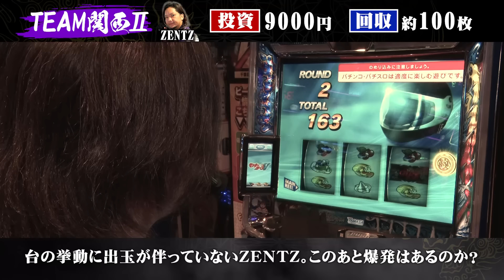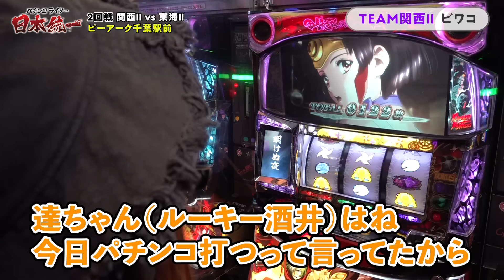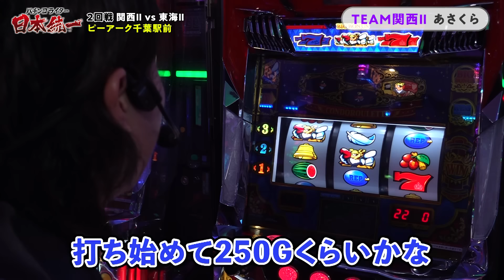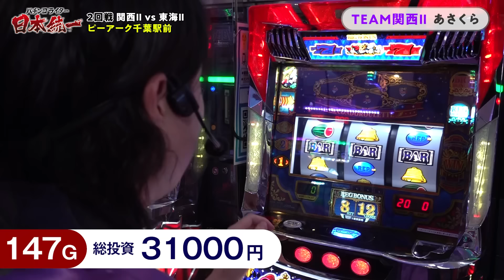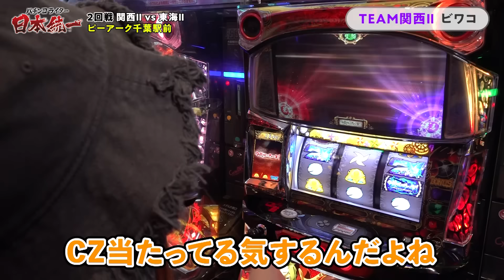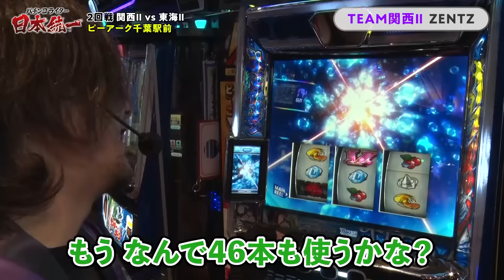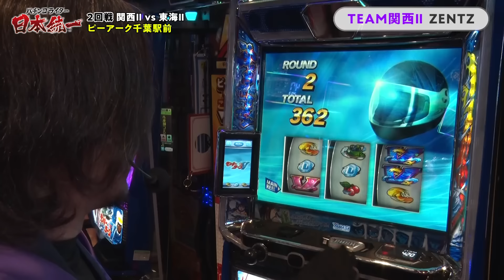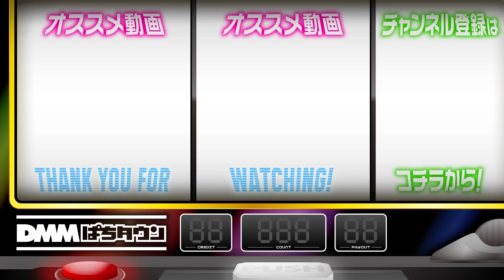【最終局面! 勝負に勝ったのは】パチンコライター日本統一 2回戦 第4試合（4/4）《ビワコ／ZENTZ／あさくら／もっくん／山田桃太郎／ルーキー酒井》e北斗の拳10［パチンコ・パチスロ・スロット］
高設定を確信してぶん回すビワコ・ZENTZだが、なかなか大きく出玉が得られない…。一方、助っ人のルーキー酒井を筆頭に、出玉を重ねるチーム東海Ⅱとは明暗が分かれる状況。残り時間もわずかになり、チーム関西Ⅱはどう立ち回るのか？ そんな中、ルーキー酒井がさらなる実力を見せつける!?

総勢32名によるガチバトルトーナメント「パチンコライター日本統一」。 優勝賞金300万円を目指し、エリア別・全16チームが本気の実戦。勝ち上がる度に仲間を加え、目指すは日本統一！

※10月27日（日）は公開お休みとなります。

★抽選で「サイン入りハッピ」を2名様にプレゼント！
応募は「DMMぱちタウン」アプリ内の特設サイトにて！

公開収録のスケジュール・出演者一覧はこちら

【TEAM関西Ⅱ】
ビワコ

【TEAM東海Ⅱ】
もっくん

【実戦機種】
スマスロモンキーターンV

【制作】
倉岡（DMMぱちタウン）

【PR】
ピーアーク千葉駅前